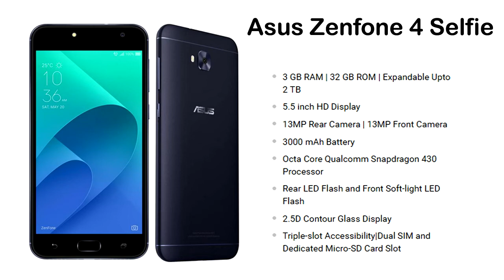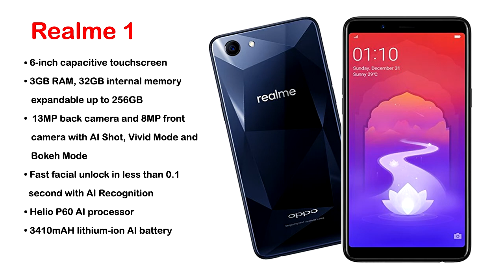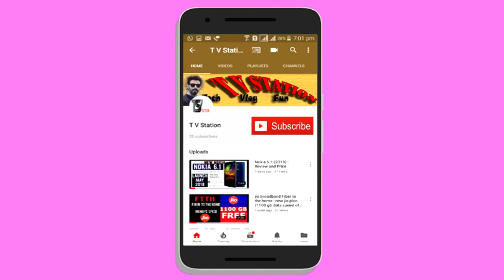Best ever mobile under rs 10000 smart phone of 2018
5 best smart phone under rs 10000 of 2018
5 Mobistar xq dual = Rs. 7999
4 Moto E4 Plus = Rs. 8999
3 Asus Zenfone 4 = Rs. 8999
2 Realme 1 = Rs. 8990
1 Redmi 5 = Rs. 9990